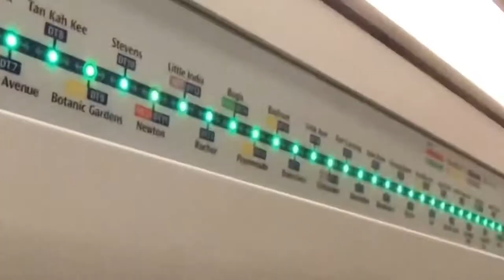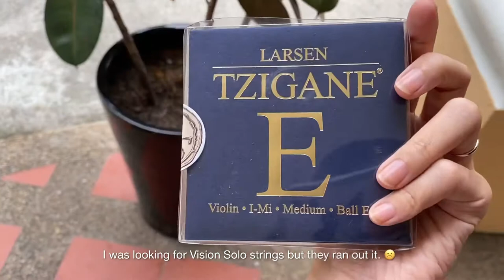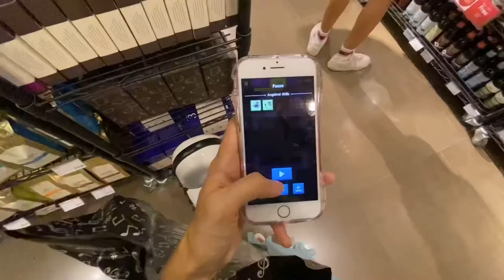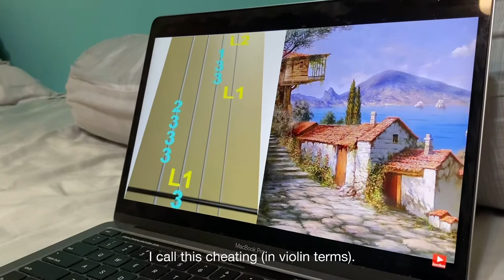Violin vlog | visiting the luthier, practice violin 🎻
In today's a day in my life violin vlog | visiting the luthier, practice violin! Also, if you're having a rough day, check out Tyler performing Beethoven Symphony No. 5 just for laughs LOL.

I've been wanting to get back to playing the violin for a while now but my strings were rusty and one of them broke so... yeah today I'll be going to the luthier - also check out their place, it's so niceeee.

(00:00) day out with my violin, going to the luthier's
(01:20) Johann strings Singapore, synwin
(03:27) practice violin with me,
(04:07) Beethoven symphony no. 5 violin performance
(05:43) saving dragonflies and snails

Please like if you've enjoyed it, so I know what kinda videos to produce more hehe.